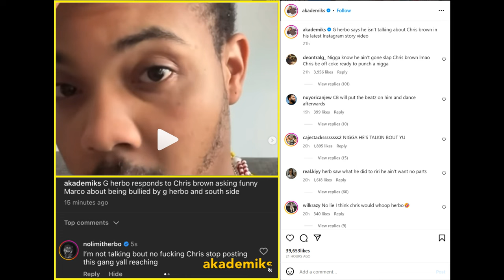G Herbo Threatens Chris Brown over Funny Marco and Squashes Beef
G Herbo Threatens Chris Brown for asking Funny Marco, why he let him disrespect him on his own show and later squashes it by stating that the two are not feuding on Instagram.